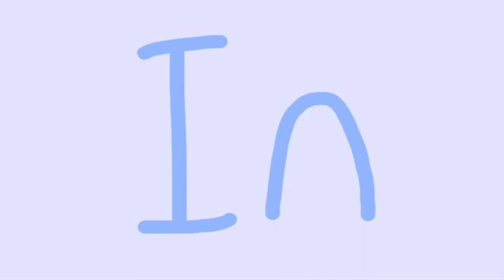In The Blue- An Owlpaw Animation meme(COMPLETE)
Original by @louixie. , if you see this, love your art!